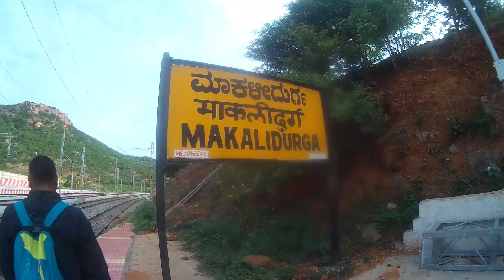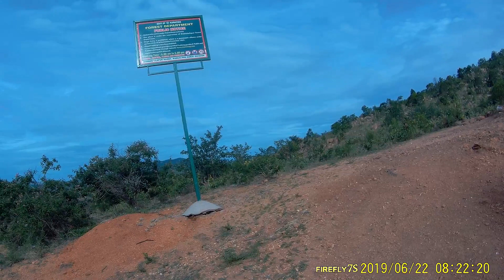Makalidurga Trek - don't believe on google reviews